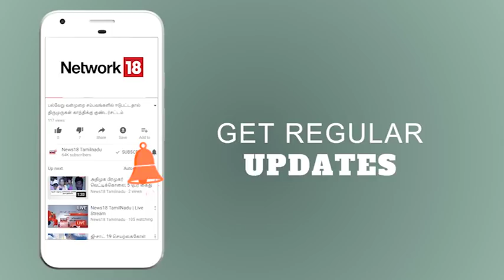நிர்மலா சீதாராமன்: கேரளாவில் பாதிக்கப்பட்ட பகுதிகளில் ஆய்வு | News 18 Tamilnadu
புயலால் காணாமல் போன மீனவர்களை தேடுதல் பணி தீவிரம். ஒவ்வொரு மீனவர்களையும் அவர்கள் வீட்டில் சேர்ப்பதே முதன்மை வேலை என மத்திய பாதுகாப்பு அமைச்சர் நிர்மலா சீதாராமன் அறிவிப்பு மேலும் கேரளாவில் பாதிக்கப்பட்ட பகுதிகளுக்கு சென்று ஆய்வு